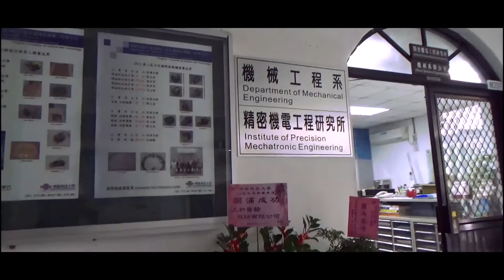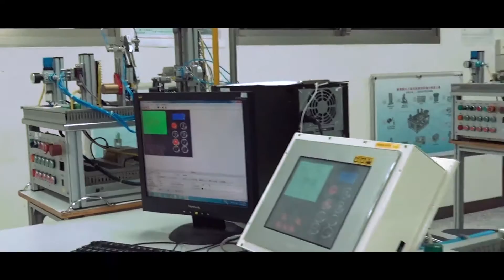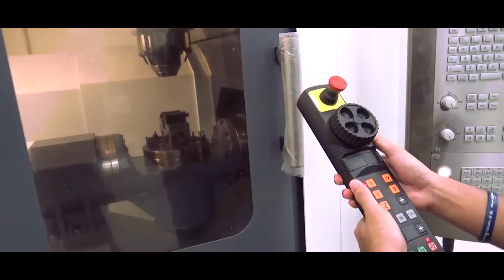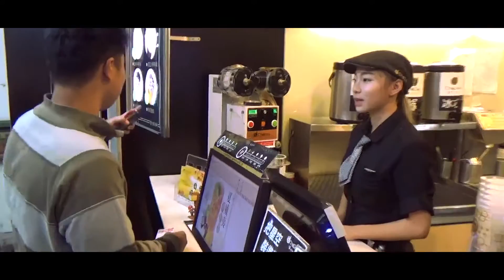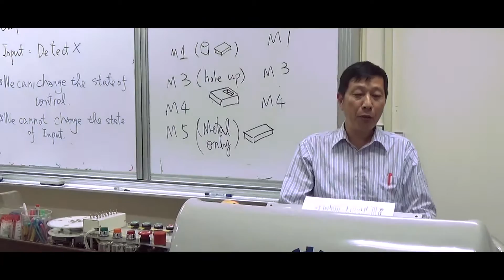AdU and MUST Mechatronics Program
Adamson University and Minghsin University Science and Technology
Dual degree program Promotional Video

Director:
Sir Eugenio Dela Merced

Assistant Directors :
Johann Patrick Langkay
Angelo Muldong

Video Editor & Cinematographer:
Renzso Ezekiel Virata

Assistant Editor:
Nobe Ian Dumalaog